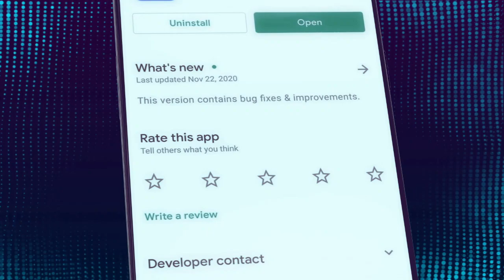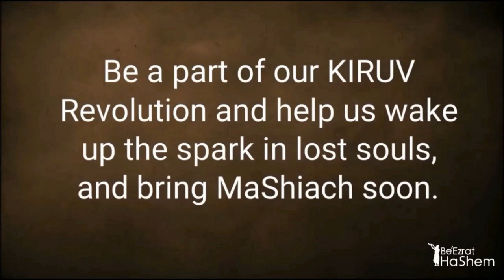Avoid Desecration of HAVDALAH Candles & Amazing Foundation of MELAVEH MALKA